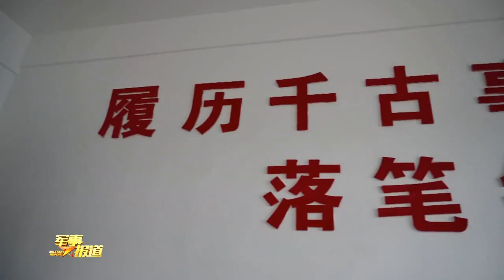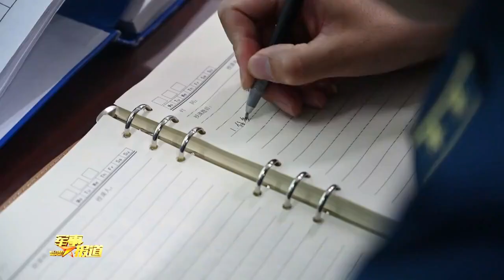【记者在战位】战鹰履历本的安全密码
提到航空机务兵，更多的印象是他们在机场对战鹰进行细致入微地检查与维修，但其实他们的工作远不止于此，他们还有一项重要的任务就是“战鹰履历”的记录者和管理者，掌握着每一次飞行的安全密码，那战鹰履历是什么？机务兵们又是如何完成这项工作的呢？接下来我们跟随记者一起去空军某试训基地的机务大队了解一下。
（军事报道·中国军号出品）